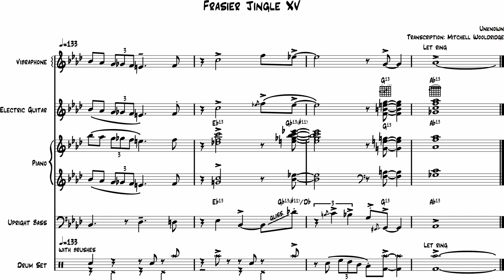Frasier Intro Jingle XV Transcription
Transcribed by Mitchell Wooldridge

The 15th intro Jingle in the Frasier series. Frasier is one of our favorite Sitcoms of all time so as a tribute we decided to transcribe the intro jingles. These compositions are found leaning towards the exciting writing styles of the hard bop era in Jazz with the inclusion of the vibraphone in the small jazz combo format.

**links**